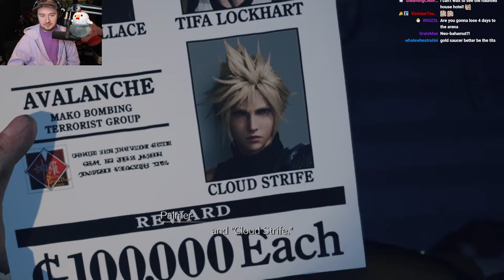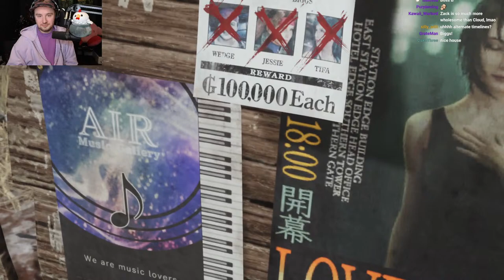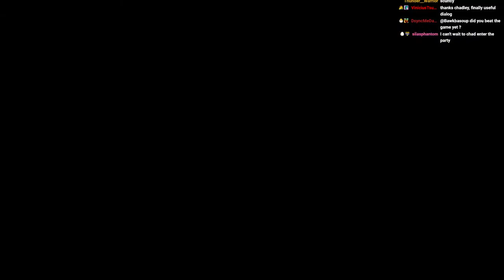FF7 REBIRTH ALL DAY